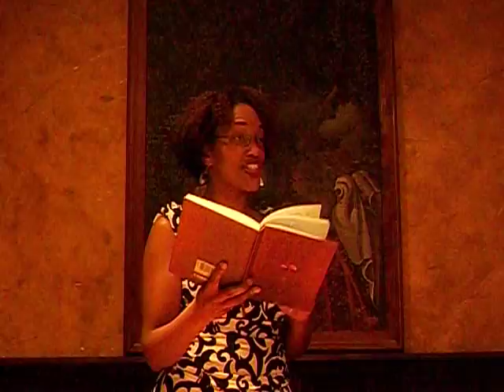Women's Empowerment Meeting - June 19, 2011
Taifa Smith Butler shares some words of EMPOWERMENT!